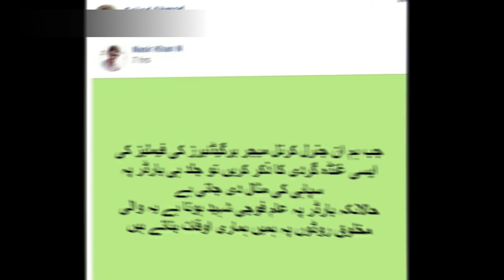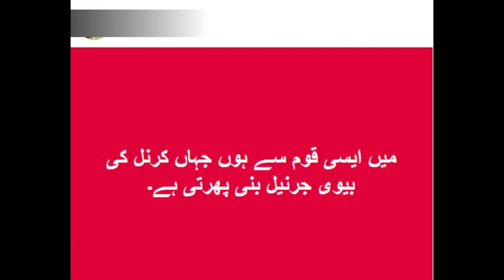colonel wife misbehave with police officer | colonel ki biwi | karnal ki biwi | army officer wife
colonel wife misbehave with police officer | colonel k biwi | karnal k biwi | army officer k biwi
Full video colone wife | colonel wife | Karnal ki biwi | Colonel wife vs police officer | Pak Army
Hi-

In this video we will show you fight of colonel wife with police.

Covered topics:
1) Colonel wife fight
2) colonel wife hazara motorway
3) Colonel wife motorway
4) Colonel wife pakistan
5) Colonel wife police
6) PTM viral the video
7) Mein Army wale ki biwi hoon
8) Main colonel ki biwi hon
9) میں کرنل کی بیوی ہوں
10) colonel ki wife full video
11) who is colonel ki biwi
12) Colonel kon hai
13) colonel ki biwi
14) Army chief ka notice
15) Karnal ki biwi
16) Colonel wife incident with police
17) Qamar Bajwa big statement on this viral video
18) Colonel k biwi awr uska husband both are same
19) Aunty misbehaves with police
20) Colonel ki biwi ka husband
21) Colonel ki biwi video
22) Pashtun tahafuz movement and Pak Army
23) Manzoor Pashteen
24) ISI
25) Markhoor